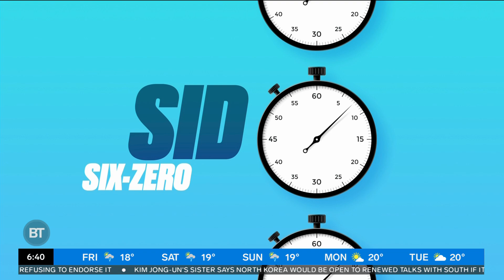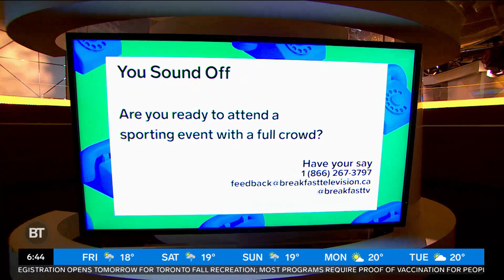Is Charlie Montoyo good at his job?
On today’s edition of ‘Sid Six-Zero’, Alex Seixeiro from Sportsnet 590 THE FAN joins us today to talk about Toronto Blue Jays coach Charlie Montoyo.